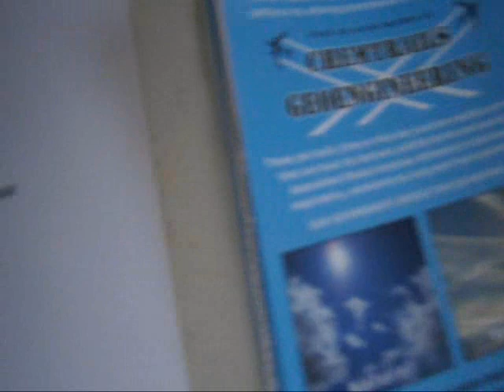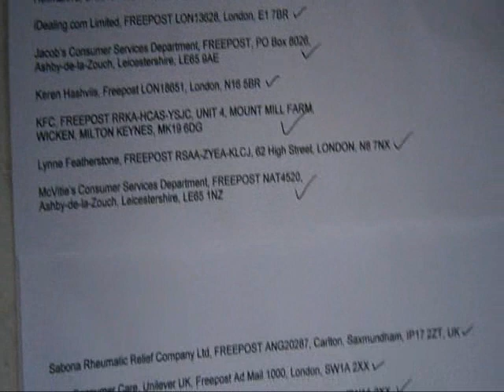Weather Modification Diary Activism Report - December 2015 - UK - Geo Engineering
W.M.D. Report - Silent Film : Your weather is modified.
apologies for not making WMD reports... i've been preparing land for food growing  ;')..

Sending flyers & info to Free Post addresses..

YOUR GOVERNMENT IS NOT TELLING YOU EVERYTHING :
PLEASE RESEARCH AND MAKE YOURSELF AWARE OF:

Morgellons
The Regulation of Geo Engineering - 221

Search U.S. Patent site with number :
www. patft.uspto.gov/netahtml/PTO/srchnum.htm
2550324 - April 24, 1951 - Process For Controlling Weather
3518670 June 30, 1970 - Artificial Ion Cloud
3813875 - June 4, 1974 - Rocket Having Barium Release System to Create Ion Clouds In The Upper Atmopsphere
4042196 - August 16, 1977 - Method and apparatus for triggering a
4653690 - March 31, 1987 - Method of producing cumulus clouds
5628455 - May 13,1997 - Method and apparatus for modification of supercooled fog
5984239 - November 16, 1999 - Weather modification by artificial satellite
6056203 - May 2, 2000 - Method and apparatus for modifying supercooled clouds
6315213 - November 13, 2001 - Method of modifying weather
Original Eastlund HAARP Patent 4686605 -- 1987
5159703 -Silent subliminal presentation system